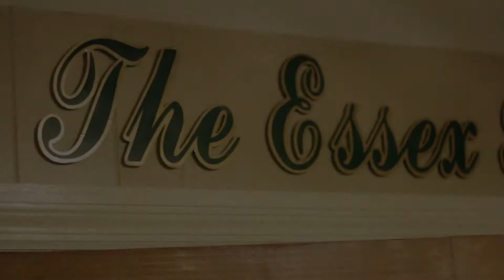LIVE AT ZAAHIRA SWEET 16 (BY IAMBIGGS)